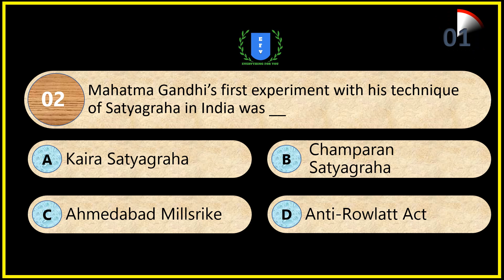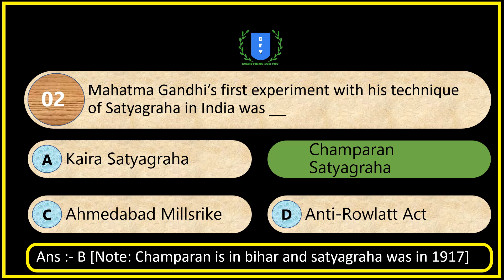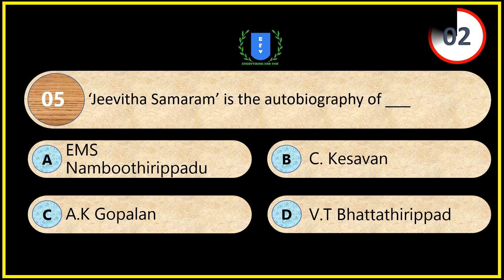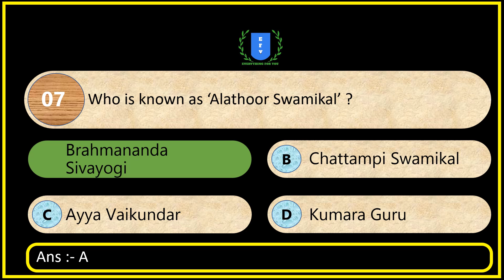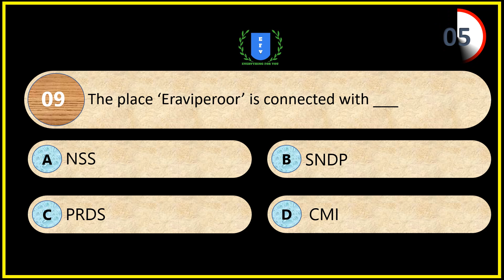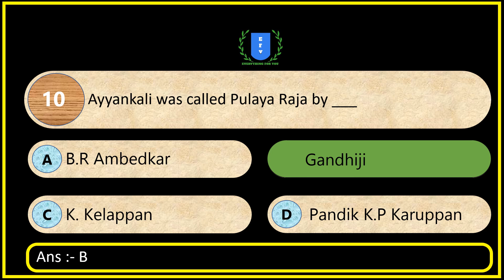POLICE CONSTABLE (TELECOMMUNICATION) || KERALA PSC MCQ || RENAISSANCE IN KERALA (PART - 2)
Police Constable (Telecommunication) - Renaissance in Kerala and Freedom Movement 2
Kerala PSC MCQ
Uploads from Everything For You
Efy psc